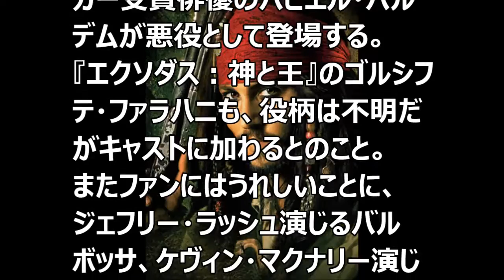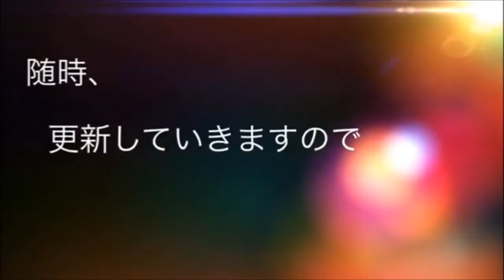パイレーツ・オブ・カリビアン5 公開日やキャストなど最新情報満載！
あの大人気シリーズの第5弾！ジョニーデップのパイカリ情報です＾＾

YouTubeが身近な存在に。
着実に月10万以上稼ぐ無料レポートをこっそり受け取ってください。

随時、更新してまいりますので

音楽
甘茶の音楽工房

パイレーツオブカリビアン ウィル
パイレーツオブカリビアン wiki
パイレーツオブカリビアン wii
パイレーツオブカリビアン 裏設定
パイレーツオブカリビアン ウユニ塩湖
パイレーツオブカリビアン 呪われた海賊たち 動画
パイレーツオブカリビアン 呪われた海賊たち
パイレーツオブカリビアン 呪われた海賊たち 無料視聴
パイレーツオブカリビアン 呪われた海賊たち 無料
パイレーツオブカリビアン 呪われた海賊たち あらすじ
パイレーツオブカリビアン 俳優
パイレーツオブカリビアン ハワイ
パイレーツオブカリビアン 旗を掲げよ
パイレーツオブカリビアン ハイライト
パイレーツオブカリビアン 背景
パイレーツオブカリビアン テーマ曲
パイレーツオブカリビアン 敵
パイレーツオブカリビアン テーマ曲 youtube
パイレーツオブカリビアン the curse of the black pearl
パイレーツオブカリビアン テーマ曲名
パイレーツオブカリビアン ぬりえ
パイレーツオブカリビアン 生命の泉 濡れ場
パイレーツオブカリビアン モデル
パイレーツオブカリビアン 木琴
パイレーツオブカリビアン 模型
パイレーツオブカリビアン 森三中
パイレーツオブカリビアン 物語
パイレーツオブカリビアン 吹替
パイレーツオブカリビアン フィギュア
パイレーツオブカリビアン 吹替 動画
パイレーツオブカリビアン フォント